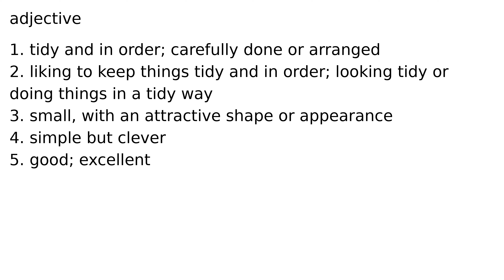neat adjective meaning meanings definition definitions phonetics pronunciation english dic